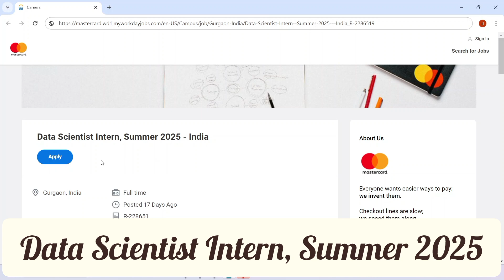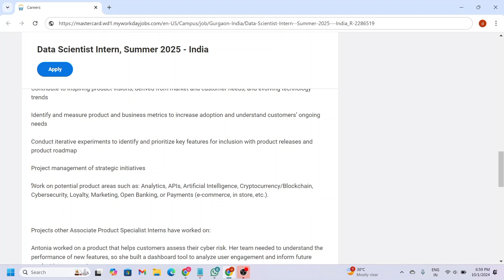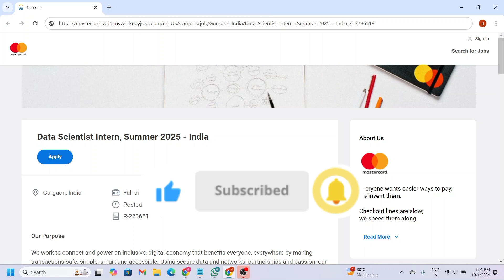Mastercard Internship for Students || Data Science Internship || Internship with stipend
✨ Mastercard Data Scientist Internship 2025: Everything You Need to Know! 🚀

Are you ready to launch your career in data science with one of the world's leading technology companies? This video is your complete guide to the Mastercard Data Scientist Internship Program, Summer 2025! 🏆

In this video, I’ll walk you through:
💼 Program Details
🎓 Eligibility Requirements
🚀 Skills You’ll Gain

👉 Why Mastercard?
Mastercard is a global leader in technology and innovation, offering unmatched opportunities for growth. As an intern, you’ll gain hands-on experience working on cutting-edge projects in areas like Artificial Intelligence, Cybersecurity, Blockchain, and more. 🌐 This 10-week internship is the perfect stepping stone to build your career in data science!

🎯 Who Should Apply?
If you're an undergraduate student graduating between December 2025 and August 2026, this is your opportunity to work on real-world projects, analyze data, and collaborate with industry experts to solve complex business challenges.

Mastercard Data Scientist Internship Application:
👉 Apply now using Job Requisition ID: R-228651 on the Mastercard careers website!

Become part of a growing community for career insights, internship updates, and exclusive content.

💡 Don't Forget:
📢 Share it with friends who are looking for internships